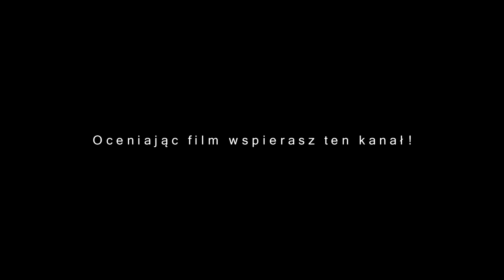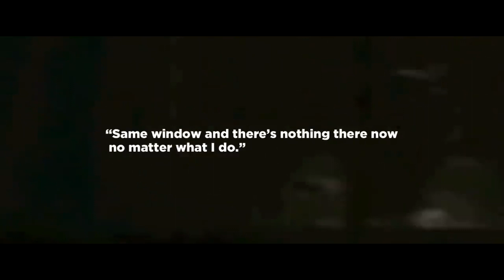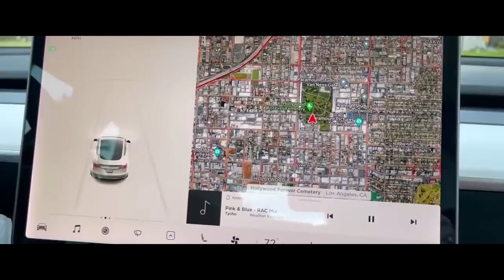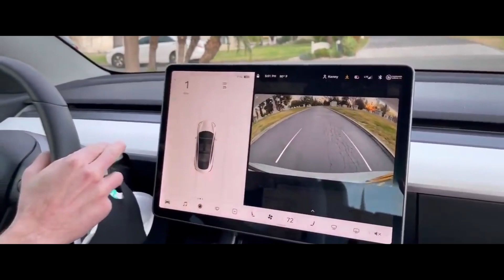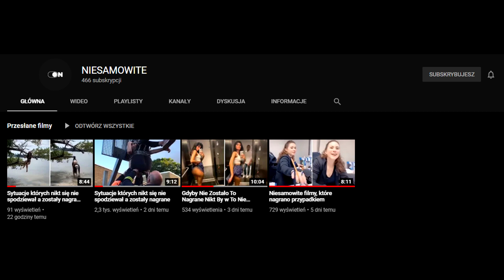10 strasznych filmów, których NIE MOŻESZ Zignorować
PIERWSZE NAGRANIE
To nagranie jest absolutnym koszmarem dla każdego rodzica.
Mała dziewczynka, wychodząca z autobusu i biegnąca w stronę swojego opiekuna nie jest
świadoma zagrożenia, którym jest rozpędzone auto.
O mały włos, a doszłoby do tragedii.
DRUGIE NAGRANIE
Pamiętajcie jak w jednym z odcinków mówiłem, że samochody marki Tesla potrafią
wykrywać ludzi w pobliżu samochodu.
Naprawdę świetna sprawa posiadać taki czujnik w swoim pojeździe, może zapobiec wielu
tragediom.
Ale te samochody wydają się widzieć więcej niż tylko zwykłych pieszych, są
udokumentowane sytuacje w, których czujnik wykrywał kogoś kto stoi przed samochodem
kiedy na wprost maski samochodowej nikt nie stał.
To nagranie pokazuje jak czujnik wykrywa postać blisko samochodu, ale okazuje się, że w
pobliżu pojazdu nikogo nie ma.
Para, która siedzi w samochodzie szybko sprawdza GPS i okazuje się, że w pobliżu jest
cmentarz gdzie czujnik pokazał obecność dwóch osób.
Para pojechała to sprawdzić.
TRZECIE NAGRANIE
To nagranie przeraża, na pewnym Skateparku w Stanach Zjednoczonych Caden Parker i
jego znajomi świetnie bawią się.
Oprócz nich możemy zobaczyć w tle biegające, małe dzieci, nagle zjawia się dziwny i
bardzo agresywny nieznajomy, który próbuję podjąć walkę z małymi dziećmi.
Caden i jego znajomi bardzo szybko reagują, słyszymy jak próbują przemówić do rozsądku
mężczyźnie, próbują wyprosić go z terenu Skateparku, ale to nic nie daję.
Jeden z kolegów Cadena wzywa policję, ale mężczyzna pozostaje niewzruszony.
W końcu przyjeżdża policja, zatrzymała mężczyznę i na szczęście sytuacja kończy się bez
ofiar.
Nie wydaje mi się, żeby nagranie było fałszywe, ponieważ w całą sprawą została wplątana
policja i nikt na tym placu nie wygląda jakby żartował.
CZWARTE NAGRANIE
Kanał Meet The Vloggers zdecydował się zeskpolraowac nawidzoeny cmentarz w gdzieś w
Zjednoczonym Królestwie.
Chłopcy złapali przerażający moment na kamerze tylko gdy przeszli przez płot cmentarza.
Mówią, że czują bardzo negatywną energię.
CHŁOPAK W FILMIE
“Najpierw sprawdzimy cmentarz i zobaczymy co tutaj jest.
Naprawdę czuję się dziwnie tutaj, jakby po prostu ciemność nadchodzi”
Ta dziewczyna nie rozumie na czym polega eksploracja”
Zapada noc, a poziom strachu wzrasta do maksimum.
Layla wydaje się być bardzo przestraszona, ale na kamerze nic nie widać.
Wydaje się, że Layla może mieć szósty zmysł bo ewidentnie dzieje się tam coś
nadprzyrodzonego.
LAYLA
“Nie wiem, już boje się”
Widzimy na nagraniu kogoś kto ewidentnie nie jest członkiem wyprawy, ale jednak kamera
łapie tego osobnika.
Chłopaki też go widzę, jednak dziwny mężczyzna nie odzywa się, a podąża za nimi.
Nie jest to zwiedzający, a więc pozostaje tylko zarząd lub ochrona, ale ktoś od nich by coś
powiedział do trójki eksplorujący ten teren ludzi.
Tuż przed tym jak mieli wychodzić usłyszeli płacz kogoś.
Widzą również rodzaj obozu, ale nie chcą tego sprawdzać ze względów bezpieczeństwa.
PIĄTE NAGRANIE
Mauzoleum w Alabamie przestraszyło nie jedną osobę.
Sama sprawa jest dość dziwna i niecodzienna.
Ze ścian oraz sufitów leje się dziwna maź, co więcej czasami budynek wydala gazy.
Kompletnie nikt nie wie skąd i dlaczego to się tam bierze.
SZÓSTE NAGRANIE
Ten mężczyzna nagrywał gdy zobaczył, że w jego oknie znajduję coś przypominające
ducha.
Po użyciu noktowizora widać jak ta dziwna mgła przypomina bardziej humanoidalny kształt,
a po pełnym zbliżeniu możemy zobaczyć więcej detali i to naprawdę wygląda jak duch.
Zresztą, zobaczcie sami.
SIÓDME NAGRANIE
Pewien mężczyzna nagrywał swój spacer ze swoim pupilem.
Nagle pies wyczuł jakiś zapach, a jak wiemy psy są bardzo wyczulone na różnego rodzaju
zapachy dzięki czemu są świetnymi tropicielami.
W końcu decyduje się pójść za pieskiem, który doprowadza go dziwnej istoty siedzącej w
głębi lasu.
To coś wygląda jak niedźwiedź, ale biegnie w zupełnie inny sposób.
Być może to DogMan, istota, która wygląda podobnie do człowieka, ale jest niesłychanie
niebezpieczna.
Być może legendy z Michigan są prawdziwe, a ten człowiek właśnie stanął oko w oko z
DogManem.
10 strasznych filmów, których NIE MOŻESZ Zignorować

moje inne kanały
- NIESAMOWITE
- QUALITY STUDIO

mój fejs- PaFi  ◉_◉
 snap-patryk910500  ◉_◉